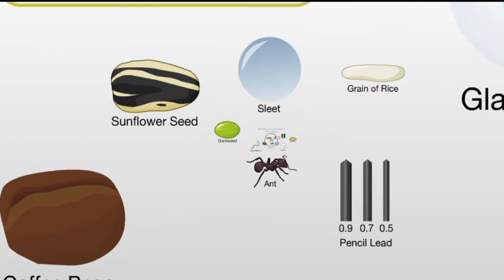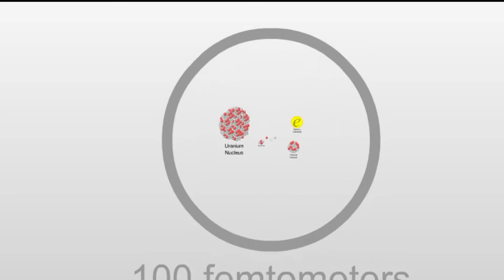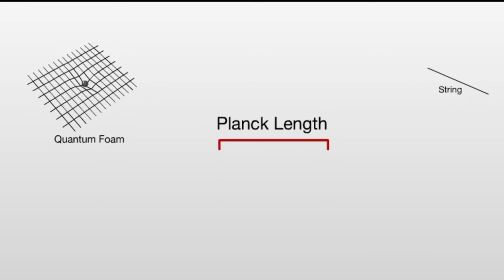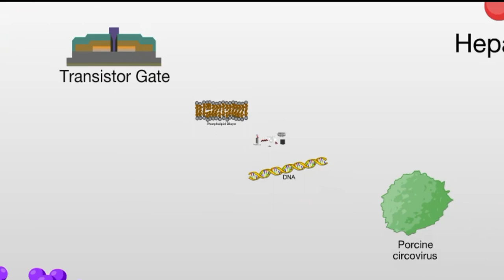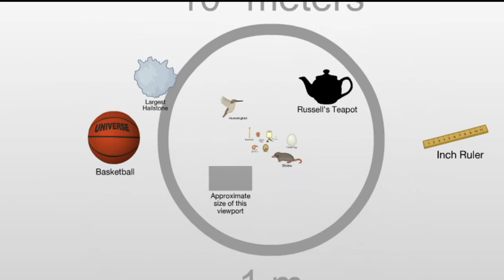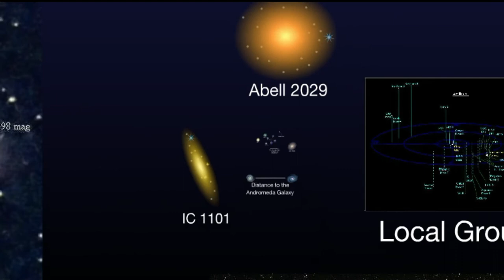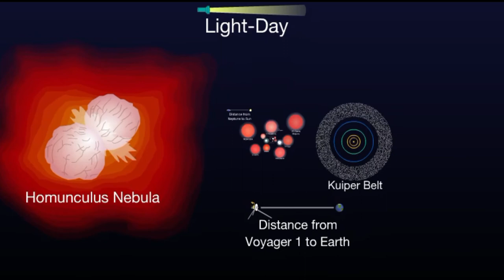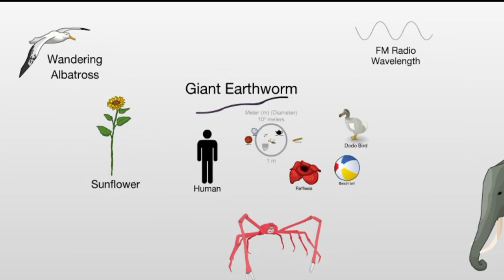आखिर कितना बड़ा है ब्रह्मांड Scale of universe Smallest to biggest | Knowledge Booster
The Scale of The Universe
VFX Artist Reveals the True Scale of the Universe
How the Universe is Way Bigger Than You Think
The Scale of the Visible Universe
The Observable Universe (accurately scaled zoom out from Earth)
How Big Really is Our Universe
The Scale Beyond The Universe
Size of the universe Smallest to the Largest
The Real Size of the Universe (Even a Child Understands)
Scale of universe small to large
Scale of universe zoom in
Scale of universe animation

ब्रह्माण्ड के छोटे से लेकर बड़े Objects
ब्रह्माण्ड का असल फैलाव कितना है?
हमारा ब्रह्मांड कितना बडा है ?

sourse : htwins.net